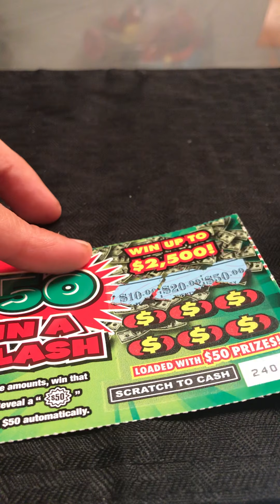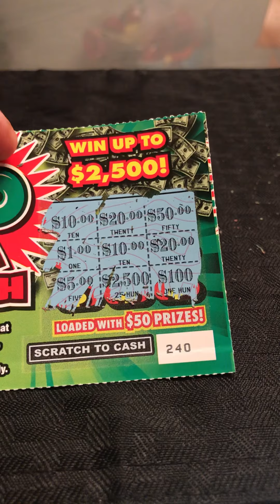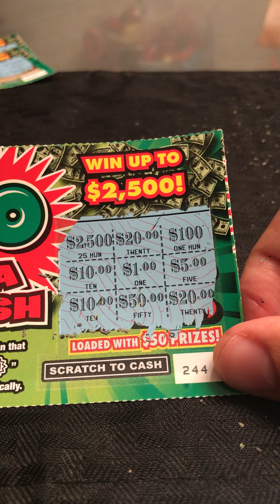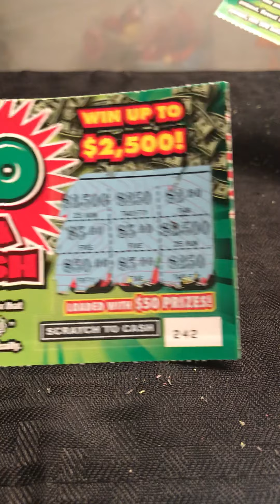$50 IN A FLASH new game new win